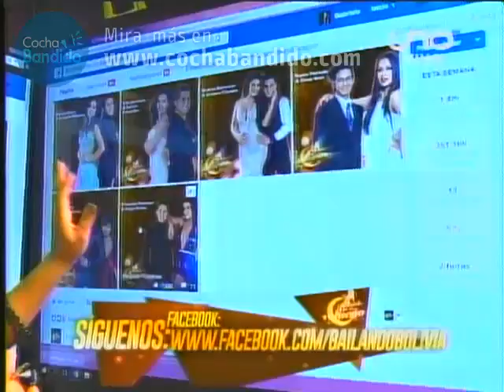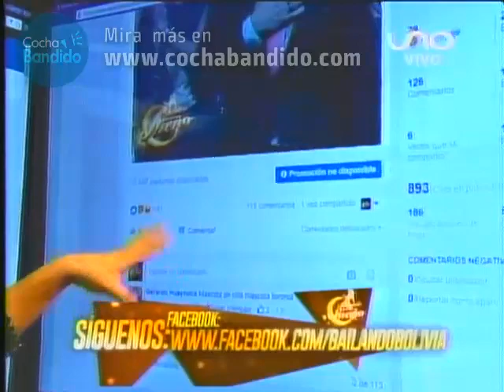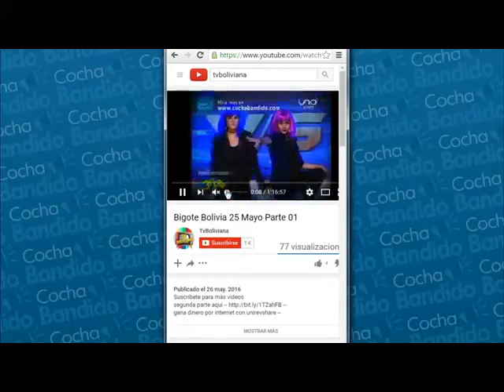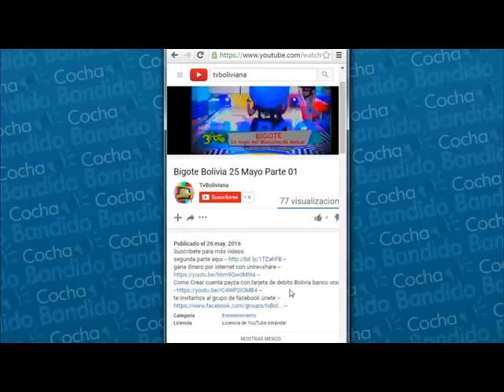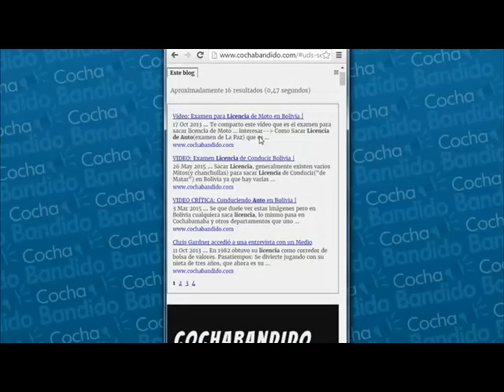Bailando por un Sueño Bolivia 26 Julio Parte01